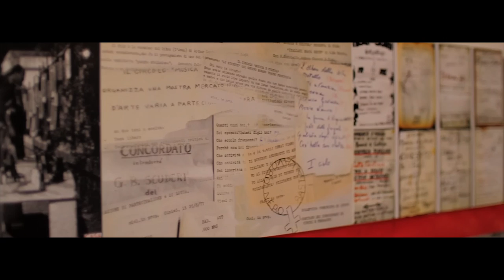ITALIANO - LELLO Ò BEAT